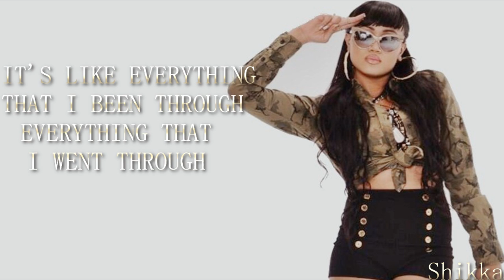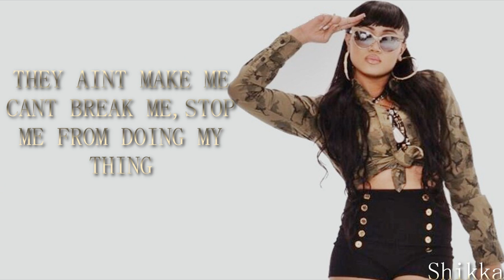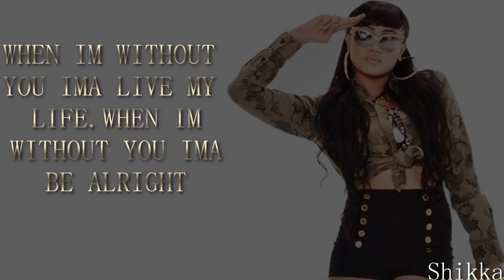Cymphonique - "Independent" Lyrics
"Independent" off Cymphonique's "Passion" Mixtape
Produced by Young Bugatti

Follow on Instagram @OfficialCymphonique